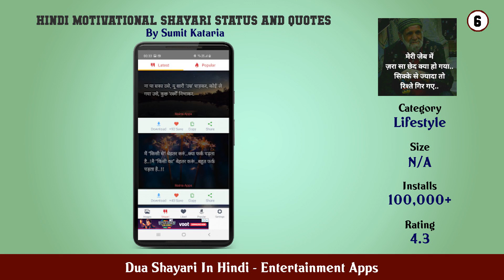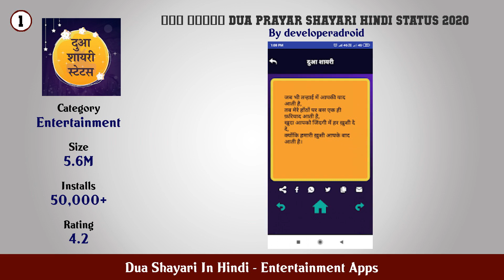Top 10 Dua Shayari In Hindi Android Apps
In this video we have listed Top Dua Shayari In Hindi Android Apps. This video is for information and reference purpose only.